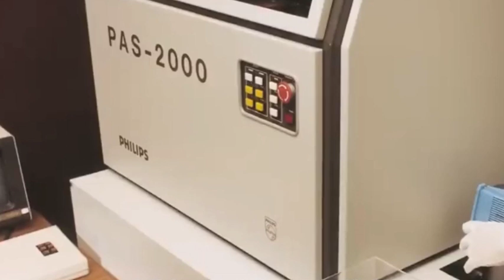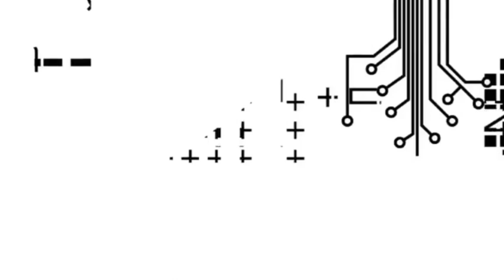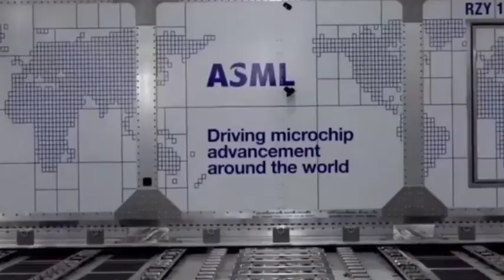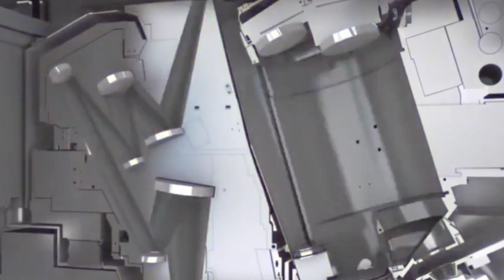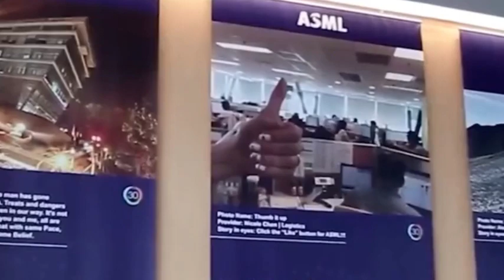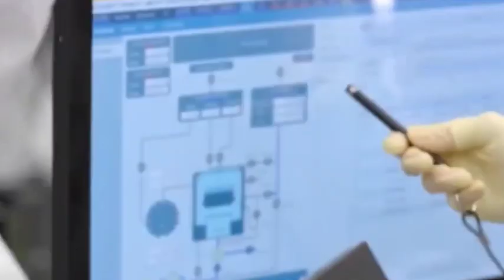China Semiconductor has won the bid for 6 EUVs from ASML, and will increase investment in R&D of EUV